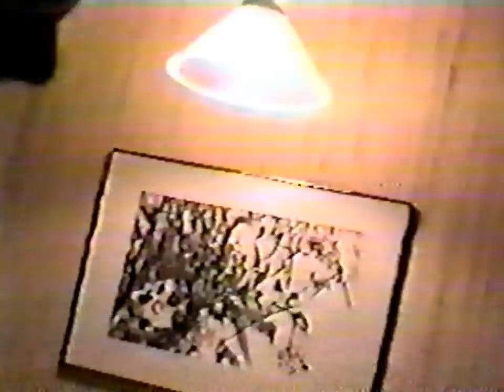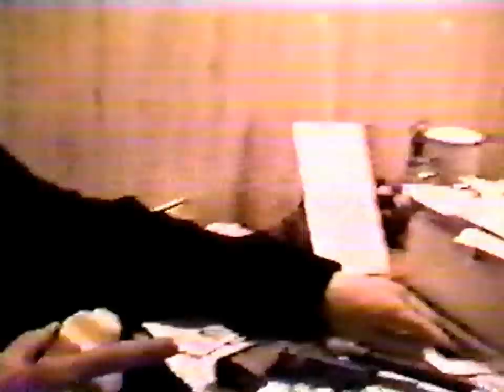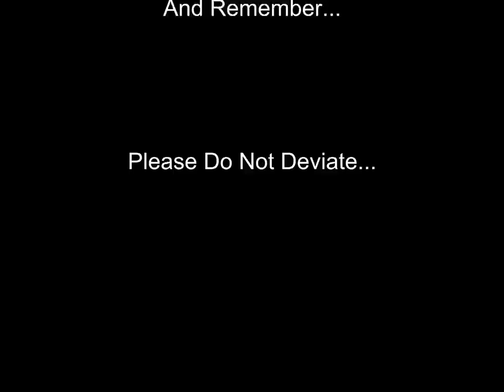Deviants the movie (student short film 1994 UofMFlint) 1994, uncut Flint, Mi thriller sov film!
'DEVIANTS'... A short 30 minute student film created in 1994 by Loren Gillespie III (R.O.M.) for a UofM movie project. A lot of footage is lost, this is the best I could get the vhs rip to look from my personal archives.
Taking place in the early 1990s, it surrounds a night in the life of four people, deviant in behavior (a videotape bootlegger, a drug dealer, a hitman, and an insane drug addict). During a chaotic narcotic-fueled evening full of murderous intent and madness, it is a dark comedy and was made on a budget of about 50 dollars... filmed entirely in one night. music and sound remixing by rebirthofmercyakarom .

Wild times.